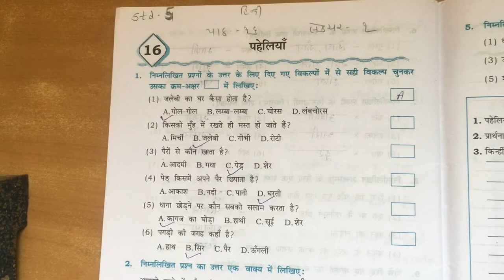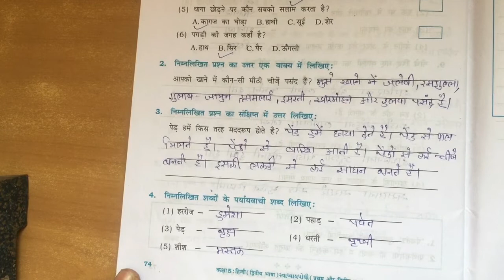STD 5 hindi chapter 16 video 1